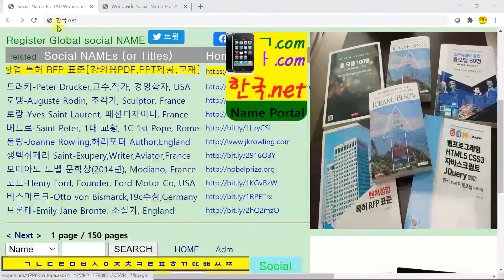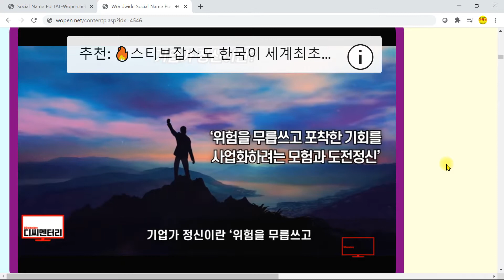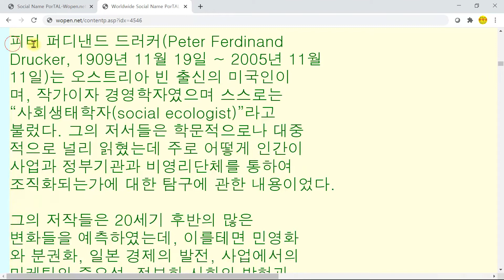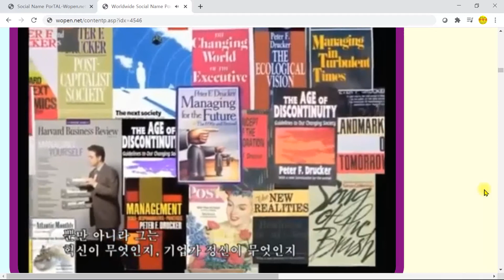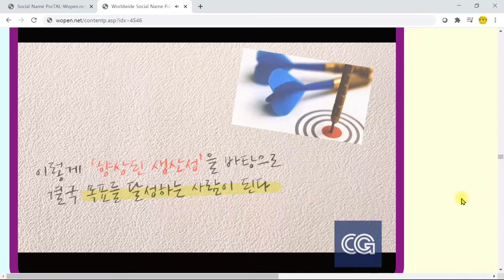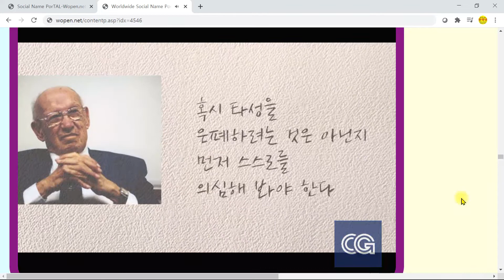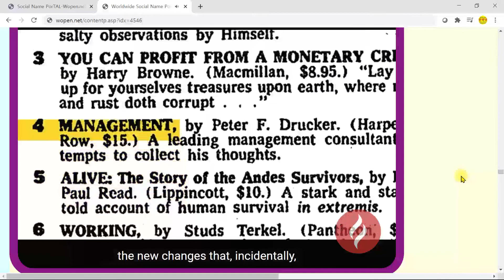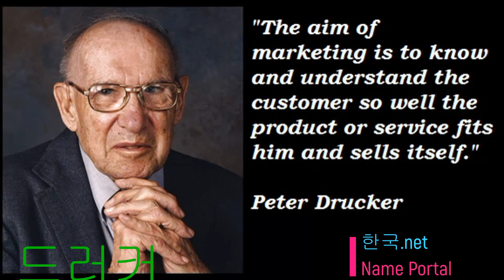[한국넷] 드러커-Peter Drucker,교수,작가, 경영학자, USA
드러커(25분)-Peter Drucker,교수,작가, 경영학자, USA
한국넷 이름 포털: 오늘의 주요 인물이나 이름 Name Portal:
한국.net Wopen.com